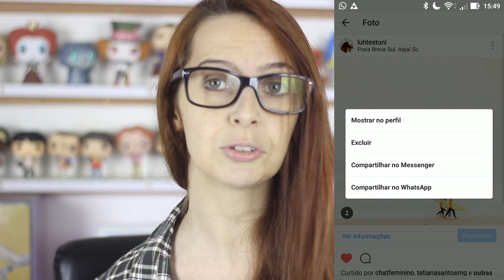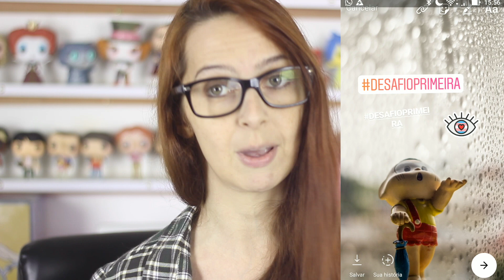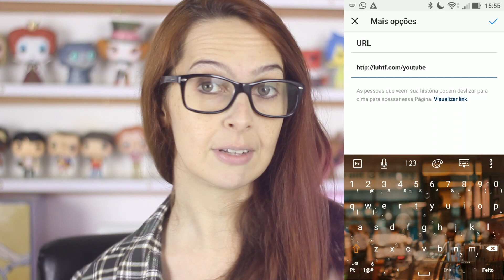5 NOVAS FUNÇÕES DO INSTAGRAM PRA FACILITAR A SUA VIDA! | Luh Testoni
Segundo vídeo com funções super bacanas do instagram que vão facilitar muito a sua vida!

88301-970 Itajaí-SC